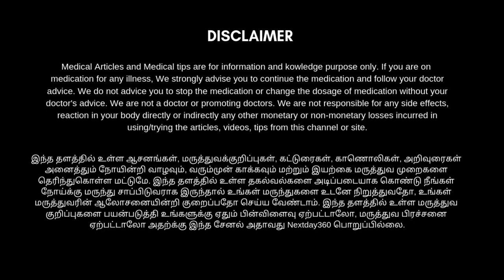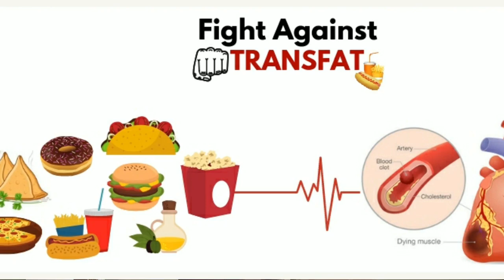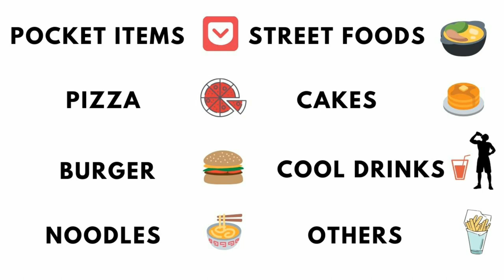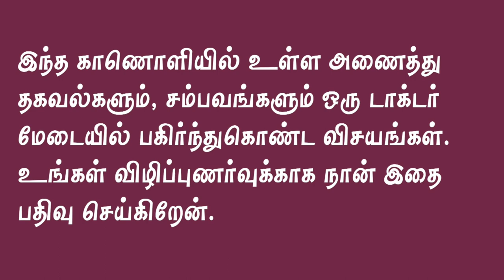Junk Food அதிகமா சாப்பிடுவது ஆண்மைக்கு ஆபத்து - ஆய்வில் தகவல் | Fast Food Disadvantages in Tamil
ஜங்க் புட் - ஃபாஸ்புட் நொருக்குதீனி – புதிய கலாச்சாரம்

தொப்பை வயிறு, சப்பை மூளை, குப்பை உணவு!

குப்பை உணவுகள் உலக மக்களின் ஆரோக்கியத்தை அழித்து வரும் அணுகுண்டுகள்.

பீட்ஸா, பர்கர், உள்ளிட்ட ஜங்க் புட் எனப்படும் நொருக்குதீனிகளை உட்கொள்ளும் இளைஞர்களின் உயிரணுக்களில் பாதிப்பு ஏற்படும் என்று சமீபத்தில் நடத்தப்பட்ட ஆய்வில் தெரியவந்துள்ளது. இந்த நொறுக்குத் தீனிகளில் உள்ள டிரான்ஸ் ஃபேட் எனப்படும் கொழுப்பே இதற்கு காரணம் என்று அந்த ஆய்வு எச்சரித்துள்ளது.

இளம் தலைமுறையினர் தொடர்ந்து ஃபாஸ்புட் உணவு வகை சாப்பிட்டு வருவதால் 50 வயது வரும்போது கேன்சர் உள்ளிட்ட நோய்களால் அவர்கள் பாதிக்கப்படும் அபாயம் உள்ளதாக ஆய்வு மூலம் நிரூபிக்கப்பட்டுள்ளது.